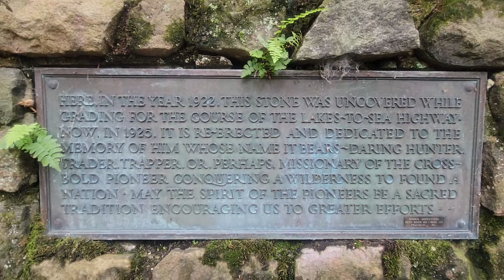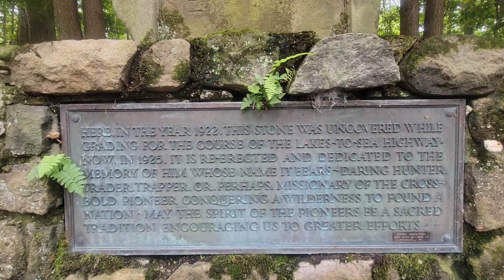Unknown Pioneer Monument/Grave near Utica, Pennsylvania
I found this site during my Venango Running project in 2021.  I love old stone relics and abandoned things.  I originally misread the part of "bearer of the cross~bold pioneer" as simply "cross-bold pioneer" and thought it was just some sort of bygone phraseology.